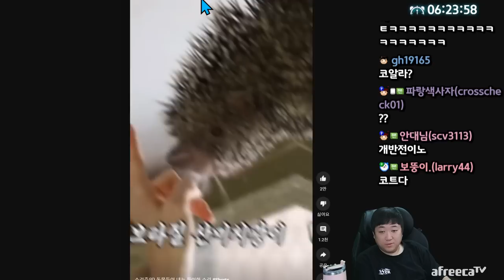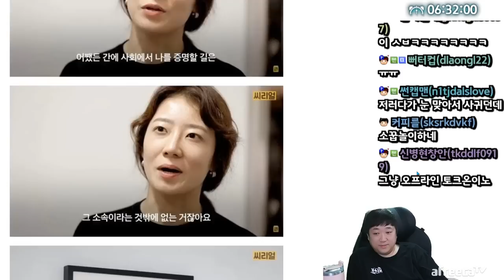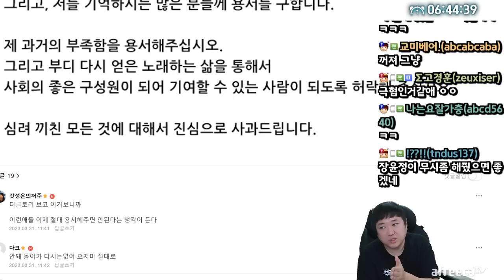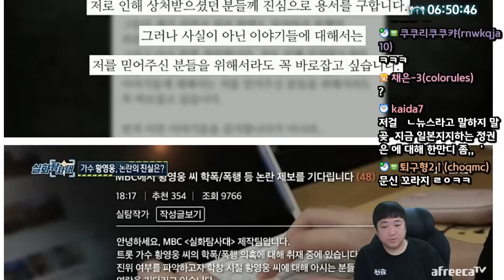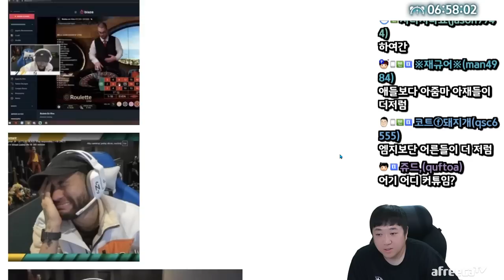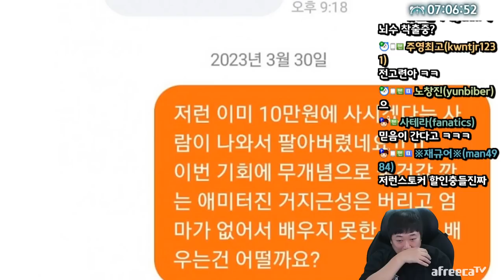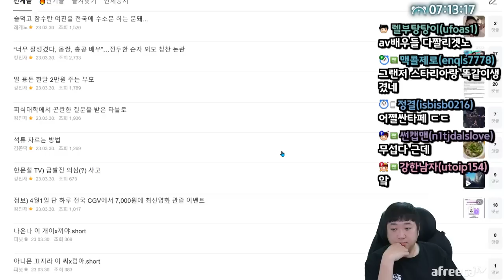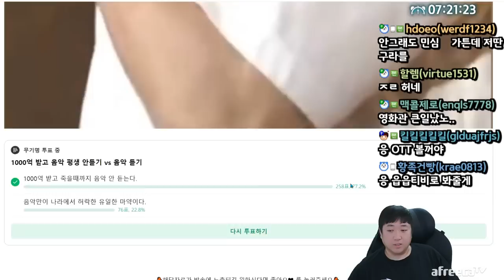삶을 다시 시작하고 싶어요. 용서해주세요 (23.03.31-6)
[음원출처]